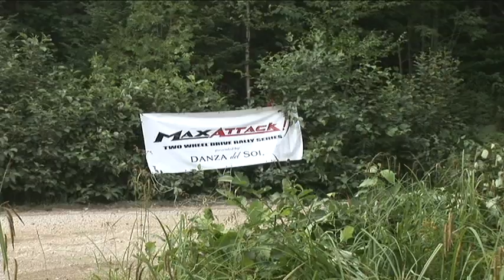Burmeister 11 GH